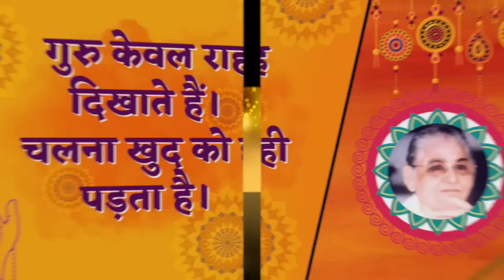Guru is the light, It's we who have to walk the path. How to find Satguru?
Hari Om

Today's video is on "Guru is the light, It's we who have to walk the path. How to find Satguru?".

Watch our channels to know more about :
🎯 Stress-free life
🎯 Self-realization